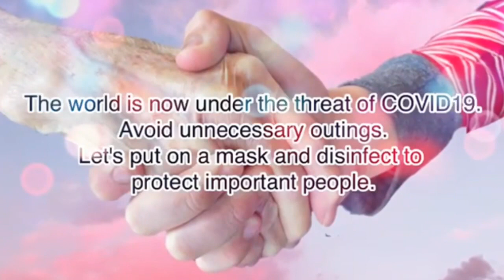2020 Let's play home! Traditional Japanese play. "paper SUMO"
Let's play at home!!
 Traditional Japanese play. "paper SUMO"
Japanese name "TONTON SUMO"

In the second half of the video , I will show you how to make TONTON sumo.

A stupid trio of Japanese who can't speak English at will introduce Japanese local shops and Japanese food in English in a fun way.